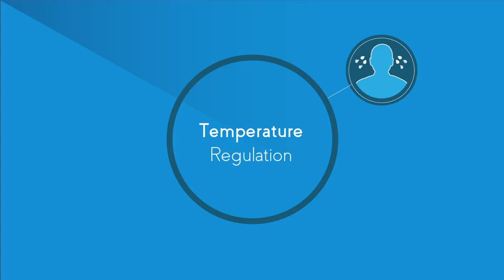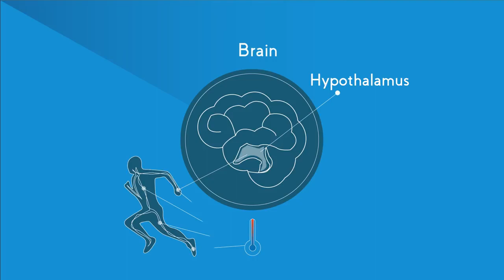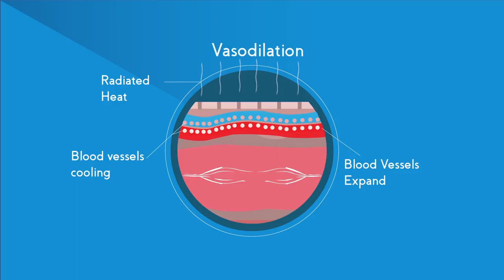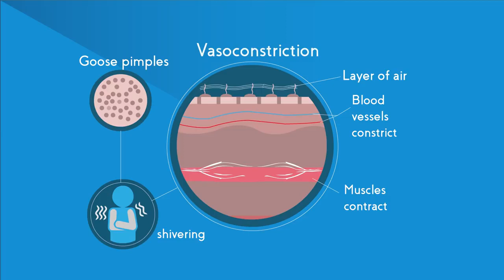Temperature Regulation Of The Human Body Physiology Biology FuseSchool